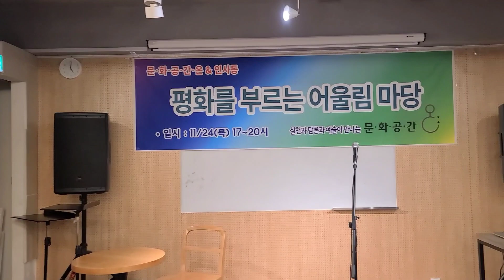2022년 11월 24일 문화공간온 음악회 참석자들 인사